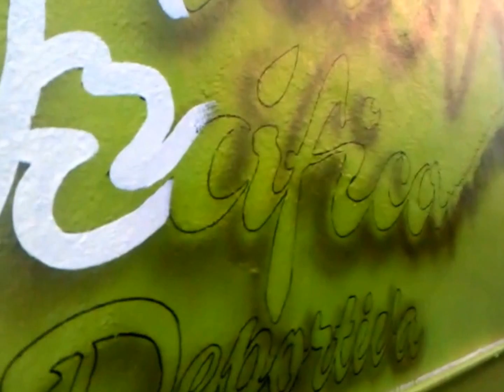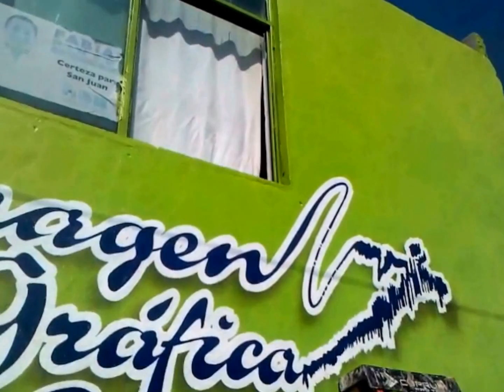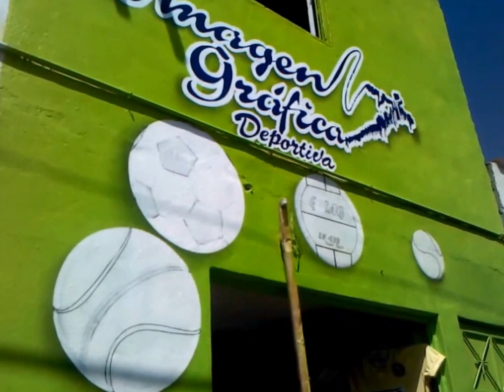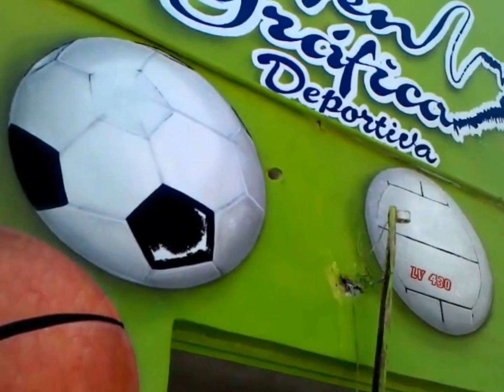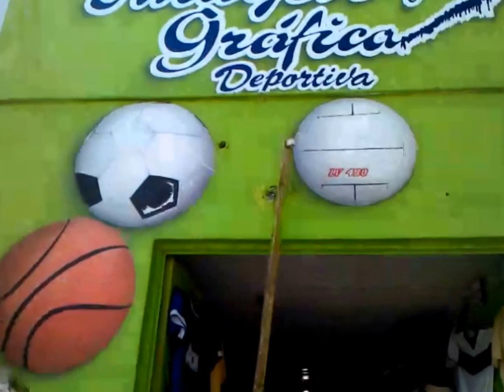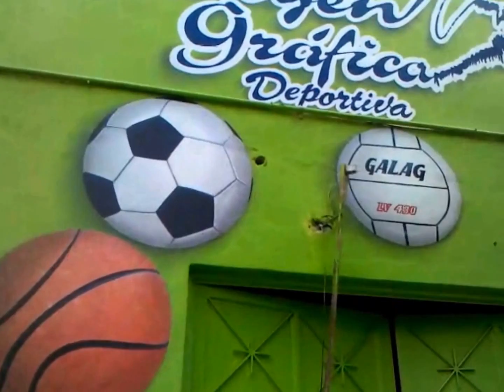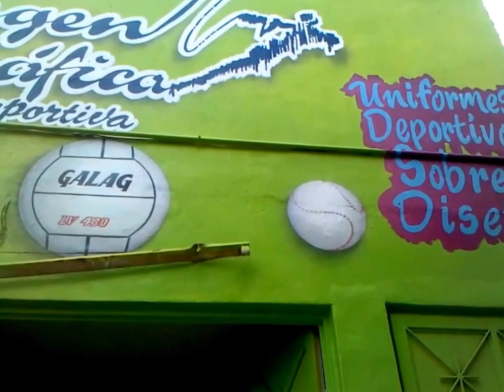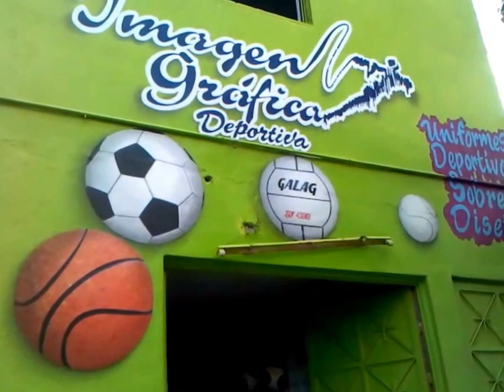ROTULOS & DISEÑO ROTULISTO DEPORTES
Video que muestra la elavoracion de Rotulos en varias etapas, con una excelente calidad y durabilidad. "rotulisto, anuncios que perduran".